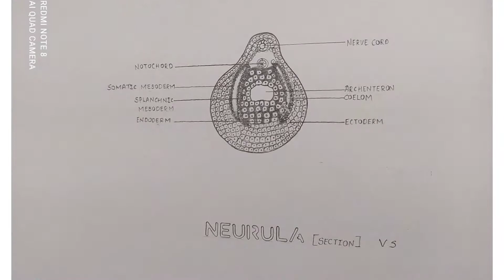zoology Record 2nd bsc CBZ || chick embryo || neurula of frog || diagrams || Easy learning